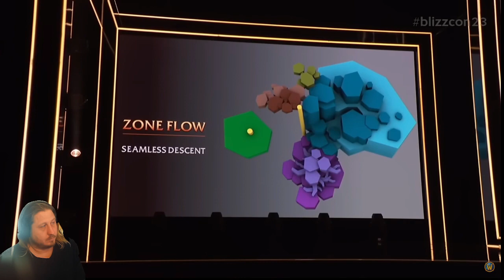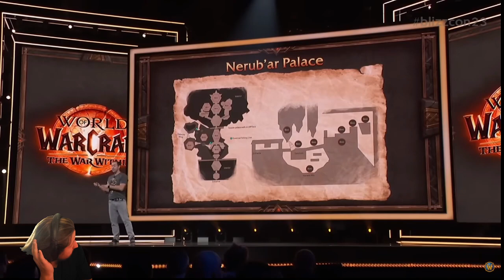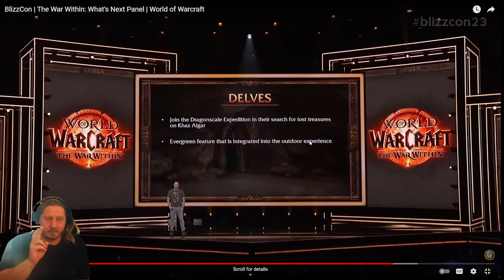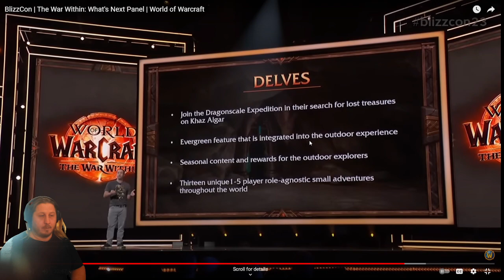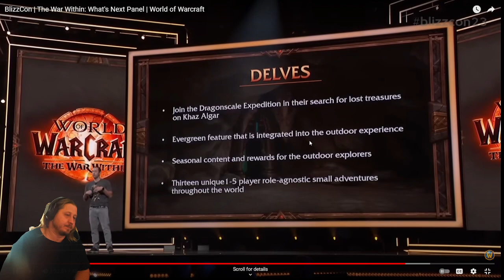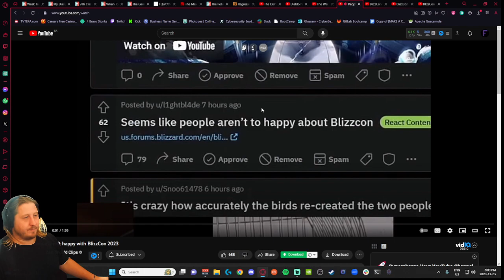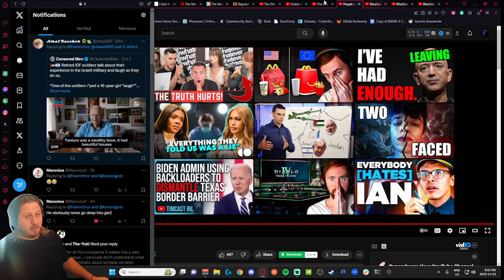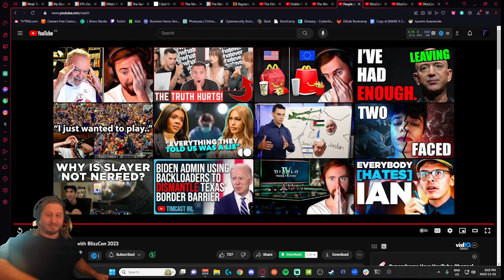Framinthor Reactor - Blizzcon What's Next WoW Panel